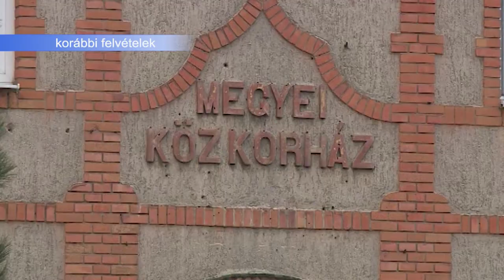OLTÁSSAL AZ INFLUENZA ELLEN IS!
Számos vírus és betegség dönthet le minket a lábunkról a téli időszakban, amely a koronavírus járvány idején még nagyobb veszélyt jelenthet a szervezetre nézve. Éppen ezért nemcsak a covid elleni védőoltás beadatása javasolt.